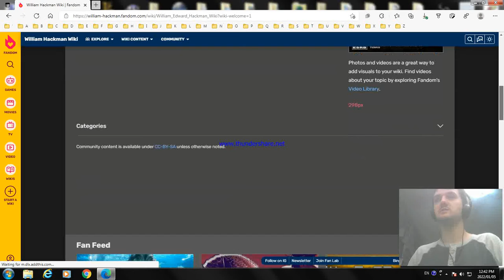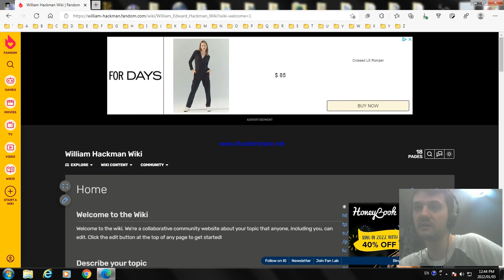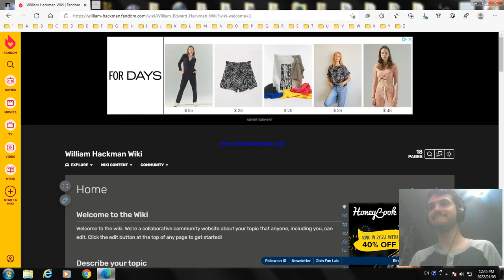The WEH Fandom Page